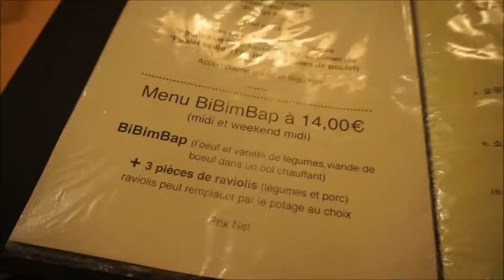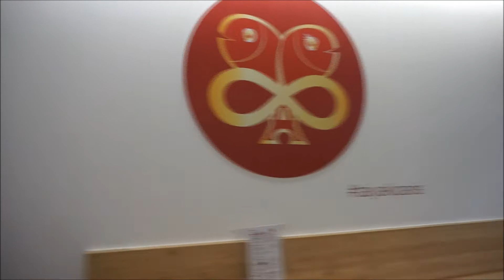Autumn in Paris 2017 | Vlog 004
Summary of my October stay in Paris where I eat, ate, eaten.